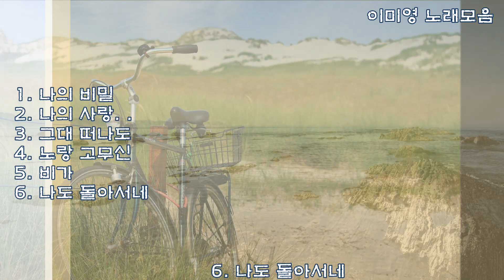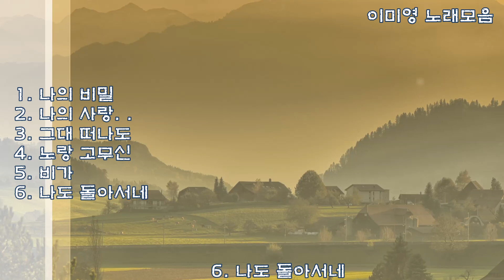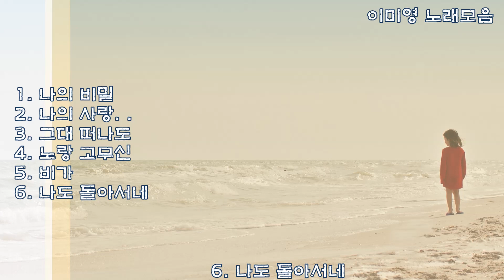이미영 - 나의 비밀 (외 5곡) kpop 韓國歌謠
1. 나의 비밀 (00:00.00)
2. 나의 사랑 그대 곁으로 (03:53.07)
3. 그대 떠나도 (07:36.87)
4. 노랑 고무신 (12:08.00)
5. 비가 (16:05.37)
6.  나도 돌아서네 (20:54.90)